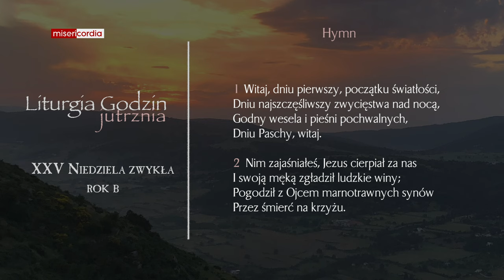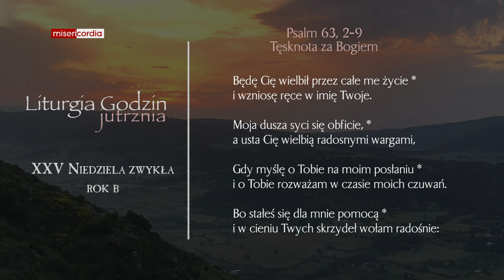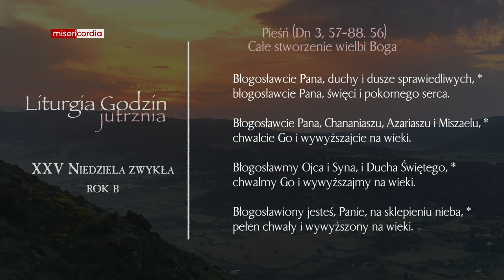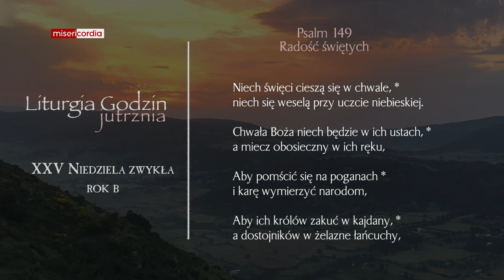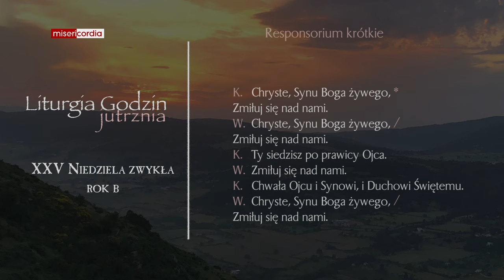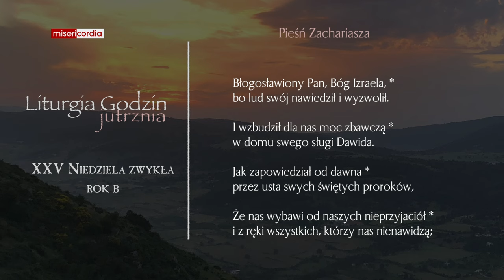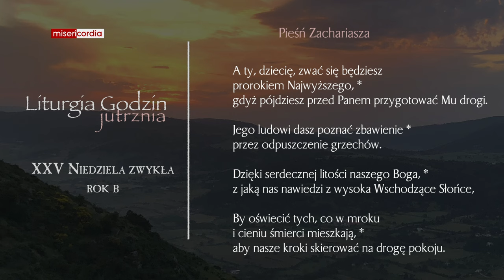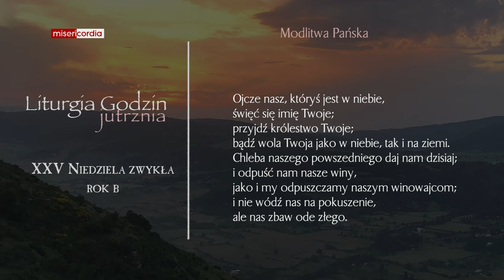Liturgia Godzin | Jutrznia | XXV Niedziela zwykła (rok B)